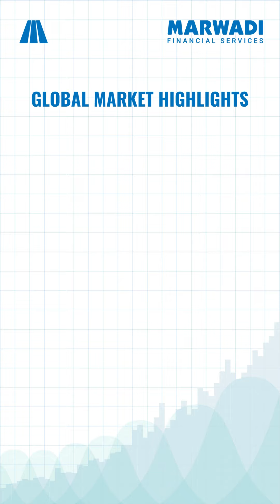बाज़ार बोलता है! - Ep. 51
Investor’s Eye: Critical Moves in Yesterday’s Market and What’s Next.

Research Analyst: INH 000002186